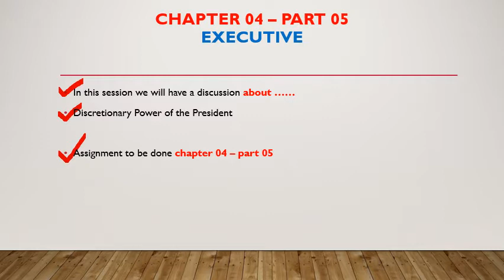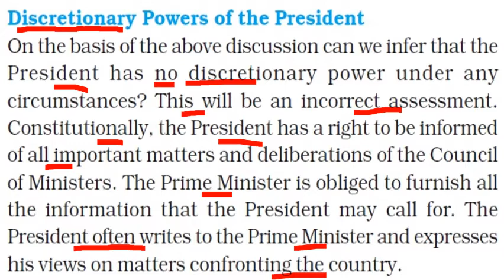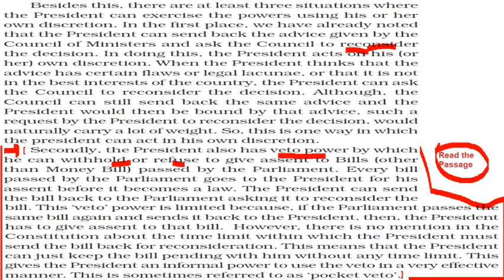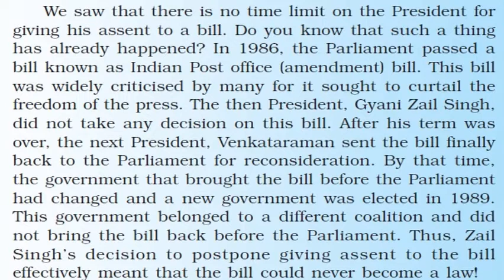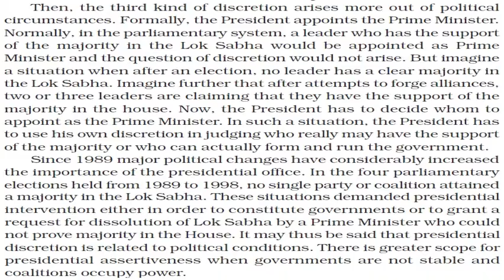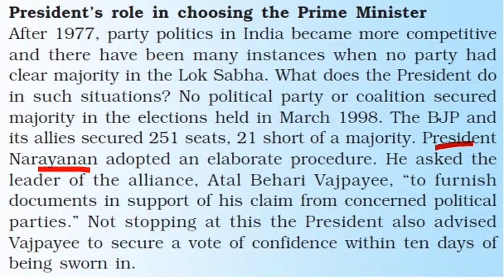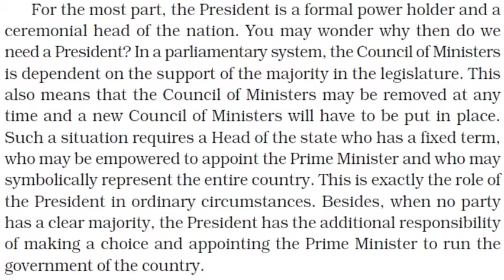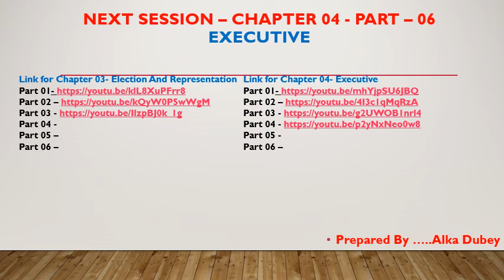73. Class 11 Political Science Chapter 04 Part 05 Executive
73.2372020 :  Class 11 Political Science Chapter 04 Part  05 Executive
In this session we will have a discussion about …… Discretionary Power of the President , Assignment to be done chapter 04 – part 05